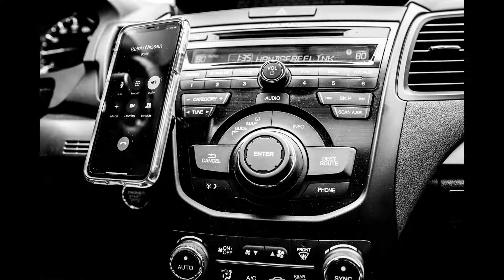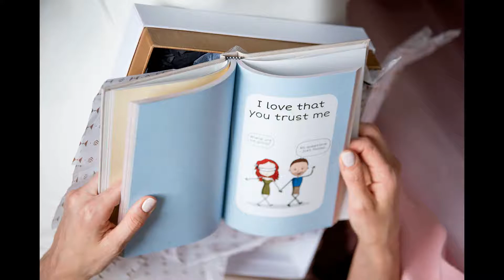Centennial Lakes Park Wedding - Ralph & Beth - Hastain Davis Studios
Slideshow of couples photography from the Stone arch bridge, the Guthrie theater and wedding day photographs from Centennial Lakes park.

This couple is so close to our hearts. They opened up their lives to us a way that we had never experienced before. The images in this slideshow were captured with love and understanding. We cannot thank them enough for including us in their 2 day celebration and Centennial Lakes park wedding in Minneapolis, MN. May 18, 2019 is a day to remember.

"Never expecting it would lead us to photographing a wedding in Minneapolis, two years ago we were on a rooftop in Tulum, Mexico photographing a destination wedding. Confetti fluttered through the air while we took pictures of a couple dancing during the wedding reception. An energy and spark between these two was obvious- they were the most sensual and playful couple on the dance floor. Greg and I both remarked on how much fun and chemistry this special couple had together. When we reviewed, we realized we had a ton of great photographs of the two of them. Most were high energy. Eyes locked, hair flowing, with beads of sweat on their faces and bodies and a true connection between the two of them.